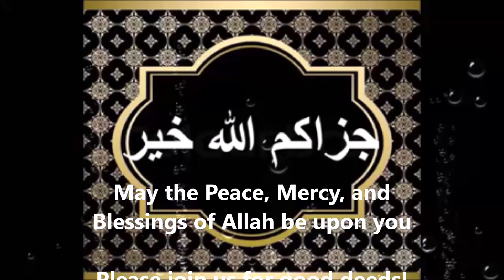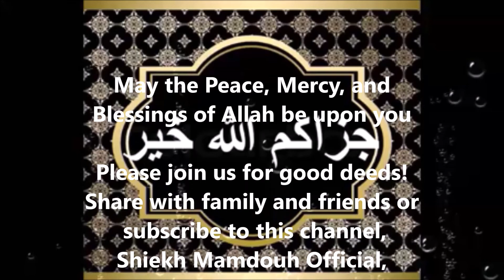Recitation of Surah Al Ma'idah Verses 67 to 81 by Sheikh Mamdouh Mahmoud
Recitation With Tajweed